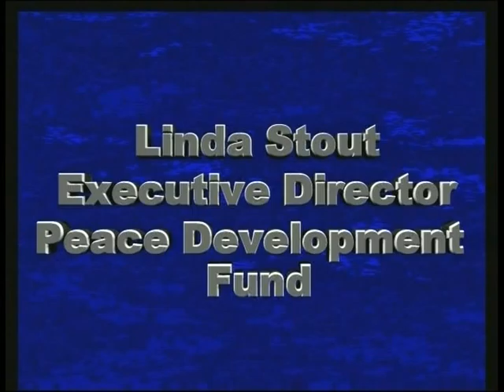Bridging the Class Divide - Linda Stout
Lecture by Linda Stout, Executive Director of the Peace Development Fund and author of Bridging the Class Divide: and Other Lessons from Grassroots Organizing.